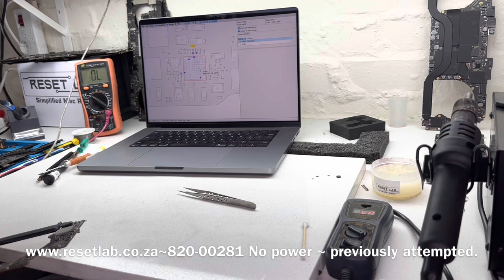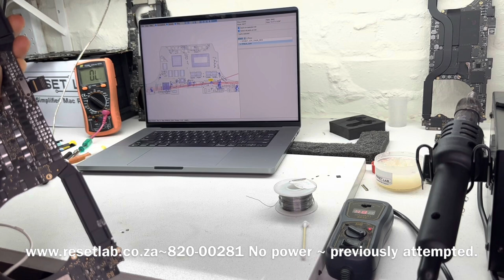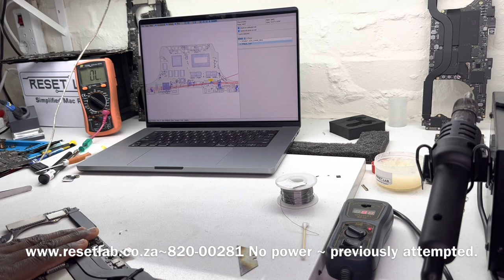16 February 2023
MacBook Pro A1707 No power